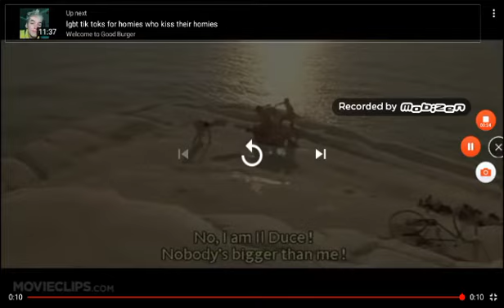Lincoln Scott has a gay fight with Mario Weezy1738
This is a real life video when they both fight each other. They both have a boyfriends with each other. They both are Disco killers tortoise shell turtle neck turkey jackass cheese mistake cream monkey bread boyfatdork milk Black pepper jack.